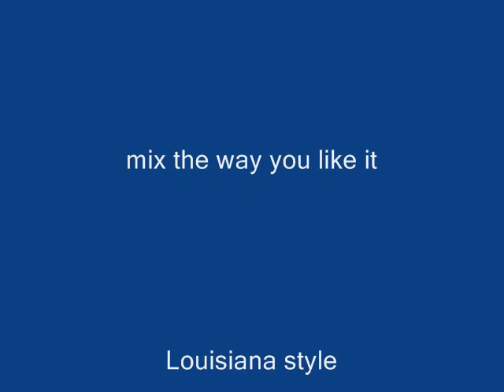Southern Soul "Gumbo" By Frederick Geason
Southern Soul Gumbo
Music for the grown folks
Special thanks to Distributors Tuncore/CD Baby/WMG/The Orchard Music/SME/IODA/InGrooves/UMG/Malaco Record
1. Avail Hollywood. Your my sugar foot
2. Sassy D/Mr Amazing. Don't stop stepping
3. Tyree Neal/Lil Boosie. Shake them haters off
4. Lady Q. Two steps
5. Tyree Neal. At the hole in the wall
6. Bigg Robb. Pop it in the middle
7. Napolean Demps/Avail Hollywood. Get on the floor
8. Miss Lady Blues. Do it again
9. Sweet Angel. That good good
10.Sarah Lesol. Steady rocking lover
11.Chandra Calloway. Lose sleep
12.Ricky White. Shake (remix)
13.Nelson Curry/Gentry Jone. Sugaa shack (remix)